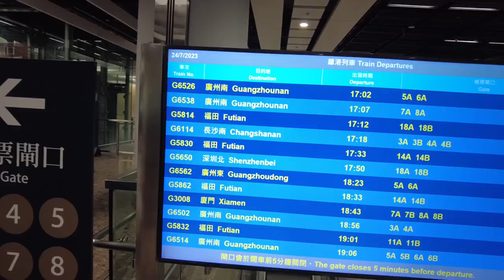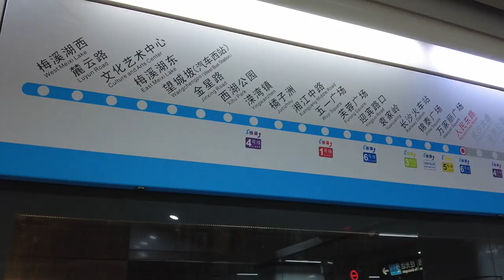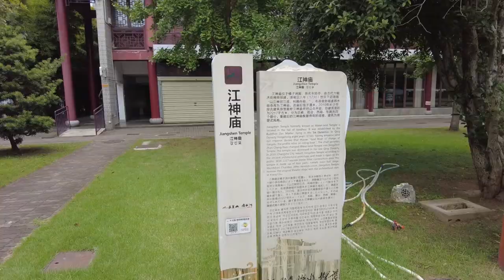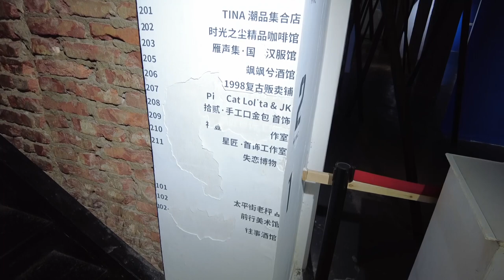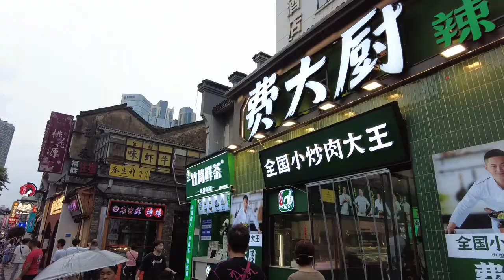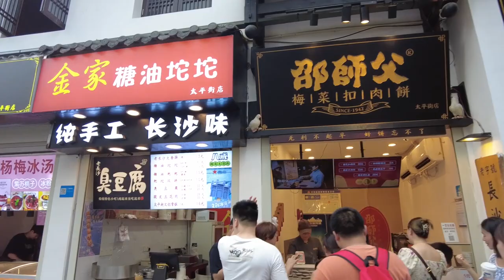2023_7_24-31【長沙張家界遊1】橘子洲、李自健謝子龍館、步行街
2023_7_24-31【長沙張家界遊1】橘子洲、李自健謝子龍館、步行街

三年疫情終於結朿，2023的暑假卡洛斯再次出發，怕乘飛機的我選擇了剛開通的香港直通長沙高鐵，由西九龍出發四個小時便到達長沙南高鐵站。到達尚成酒店住宿一晚，25日是我的自由行，乘長沙地鐵2線到橘子洲(一個長賴賴的島)遊覽，之後打車往李自健美術館及謝子龍影像藝術館，為的不是參觀藝術品，卻是在館外休憩看景色，風景優美又有滿湖的天鵝。當天最後往步行街，看失戀博物館有被騙感覺，倒是第一次嘗嘗長沙有名的茶頻悅色才回酒店。